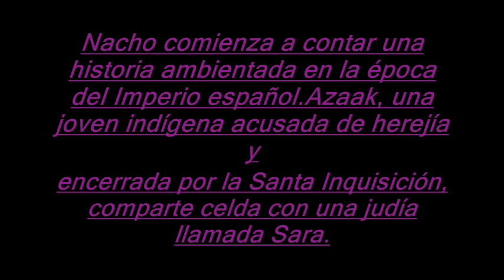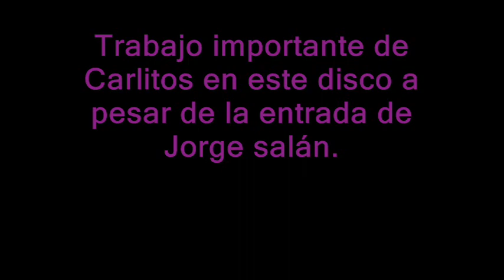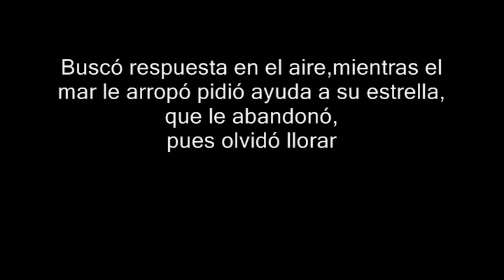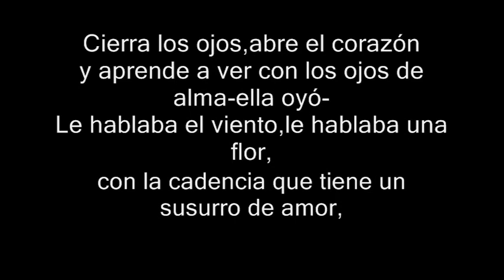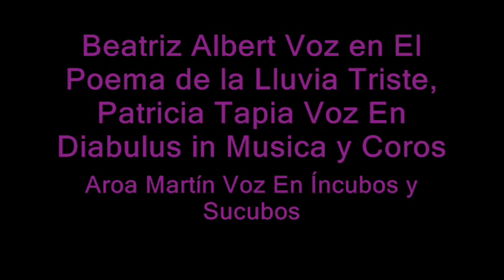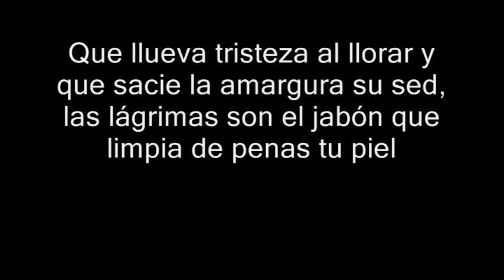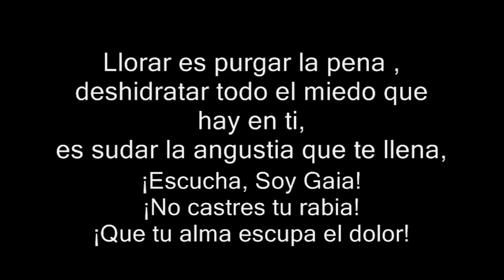El Poema De La Lluvia Triste-Mago De Oz ( Con Letra)